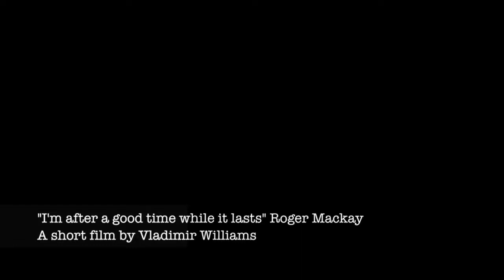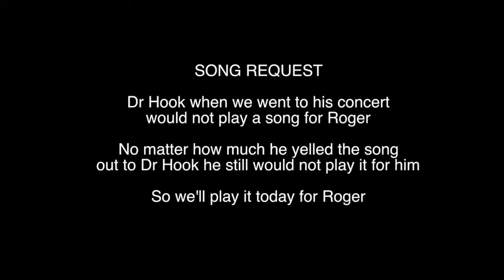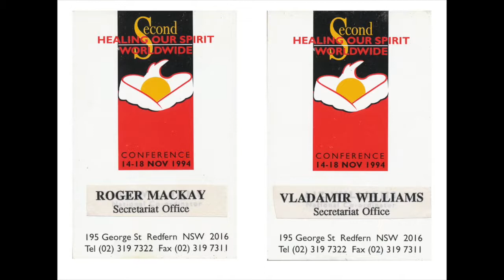Red Winged Blackbird - Marking Roger Mackay Passing Two (2) Years Ago Today 2 March 2014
A section of the video shown at Rogers funeral shortly before Yogi's son's and I picked up his coffin to carry to its final resting place.

Main video featuring from left to right are

Bruce, Valami Mackay (RIP), Marylin Mackay, Tennille and Roger Mackay (RIP) and Haley yelling out from the front lawn with Vlad filming on the Narrandera Flood Street Porch in mid 2004.